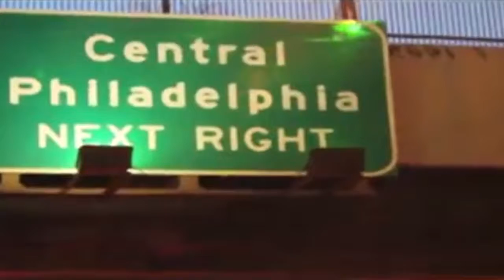PHILADELPHIA - About City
The city is a pot of races, traditions and immigrant cultures and also possesses amenities that only the city's own heritage can provide.

In this video we're using materials form next hands:
If you travel a lot, you know how much time you need to spend to find the best local places. So, we have a solution for you!!! We make about 20 videos of main attractions in each and every city. Finally we integrate whole information about them on our app. And now, with our mobile app you can watch short videos and in 15-20 minutes you will know all you need to feel local in this city.

©Sakhno Family Company / since 2014